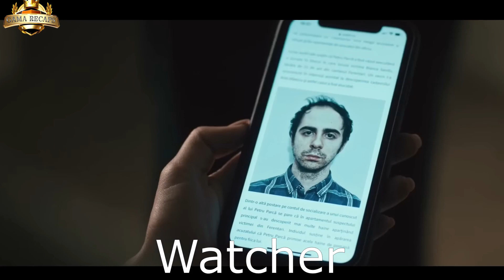Watcher Movie Explain & Summarize in Hindi / Urdu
Watcher

Watcher
 اردو میں فلم کی وضاحت
फिल्म हिंदी में समझाएं

Welcome to Gama Recaps!
Watcher is a 2022 Psychological thriller film about a serial killer, who stalks the city, a young actress who just moved to town with her boyfriend notices a mysterious stranger watching her from across the street.